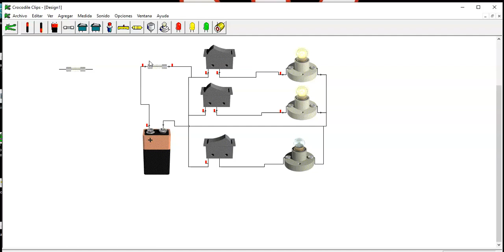fusible de proteccion